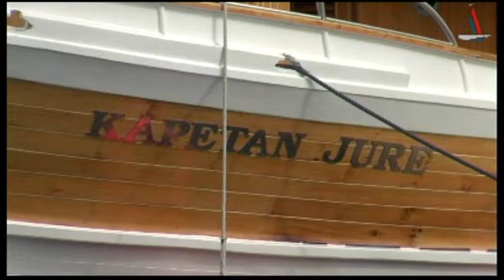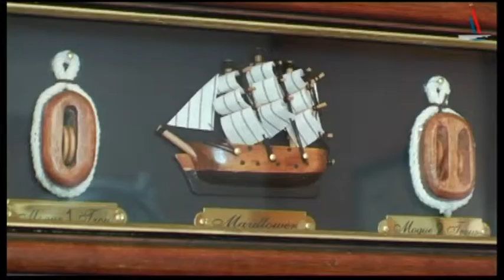Amazing Adventures - MY Kapetan Jure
Amazing Adventures - Schiffcharter/ Yachtcharter in Kroatien: Seien sie Gast einer traditionellen Seefahrerfamilie und erleben Sie die kroatische Inselwelt an Bord der gemütlichen Zweimast-Motoryacht Kapetan Jure.